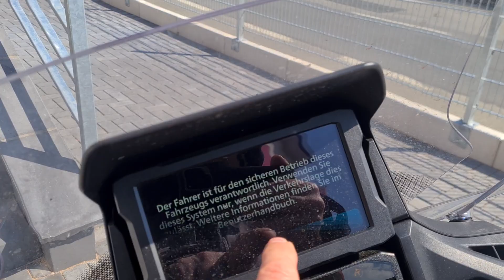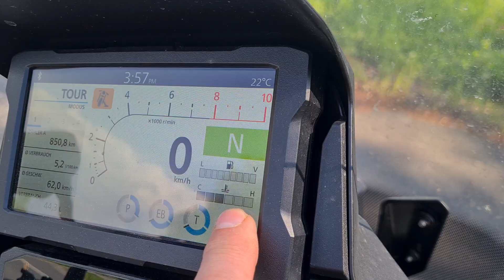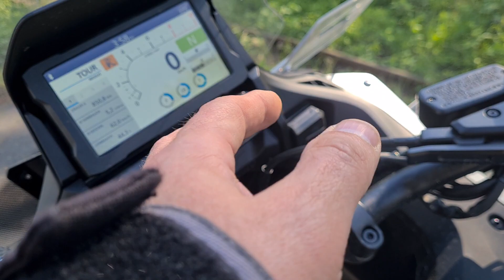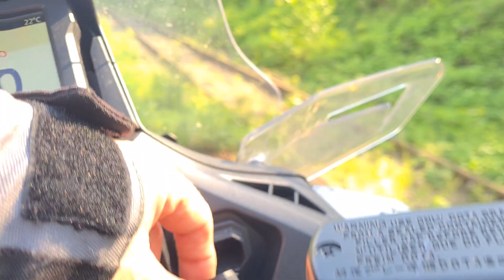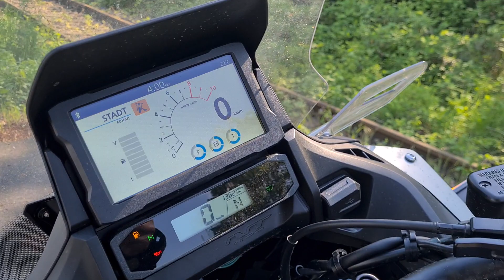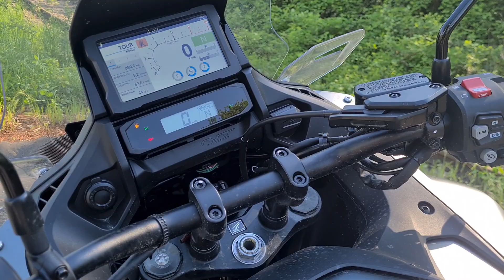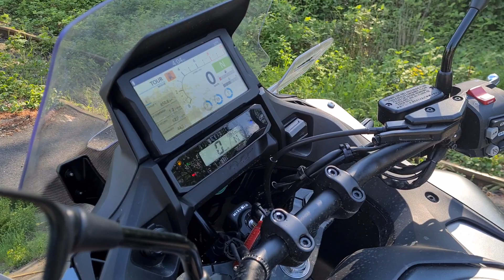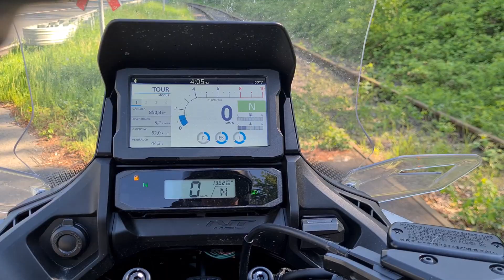Honda NT1100 DCT 2023 Короткий обзор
Короткий обзор о Honda NT1100 DCT 2023